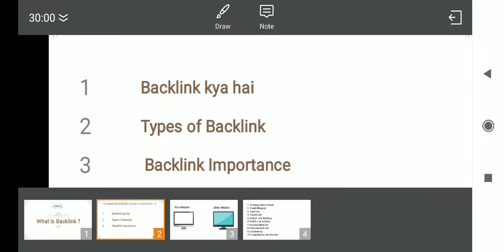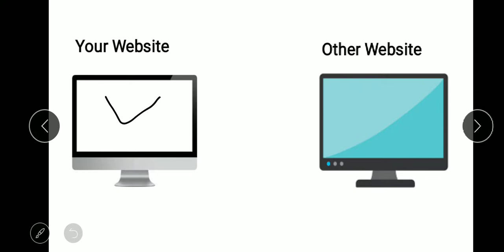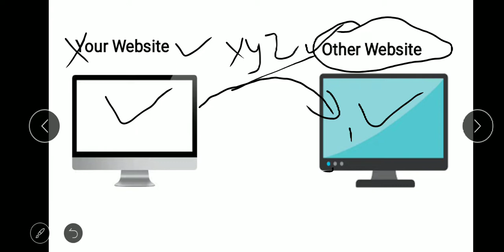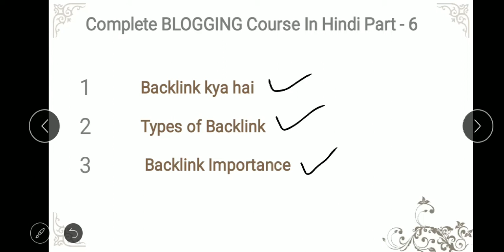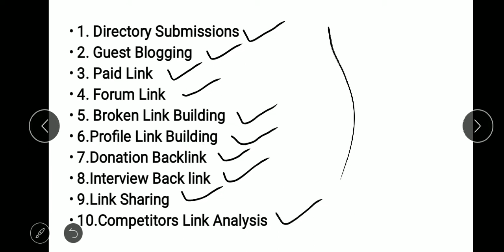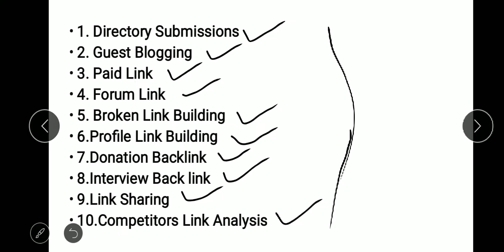{Part 6} Complete Blogging Course In Hindi | What Is Backlink | How To Create Backlink For Blogging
how to create backlinks in hindi
what is backlinks in seo hindi
Types of backlink
Complete blogging course in hindi part 6

Dosto aaj ki is video me aapko bataya gaya hai ki backlink kya hoti hai. Agar aapka koi sawal hai to niche comment kare